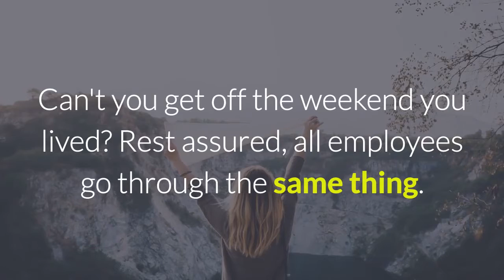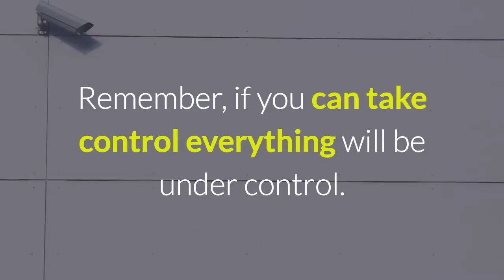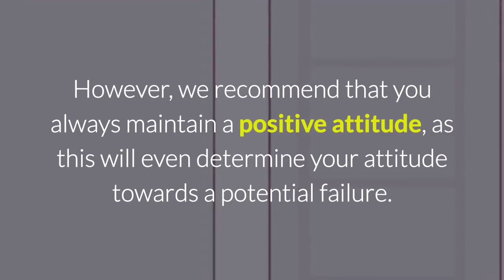How to motivate yourself at work